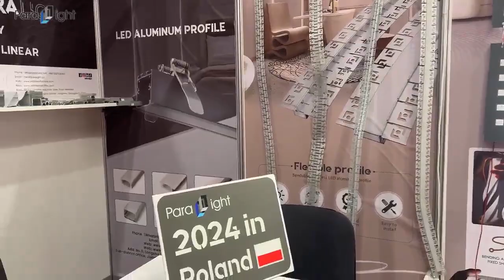2024 Paralight in Poland lighting fair